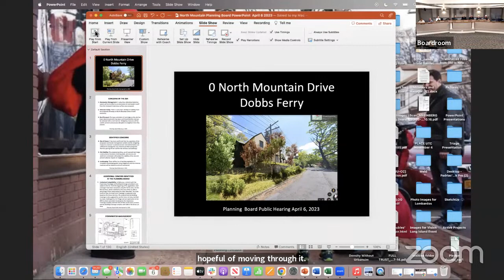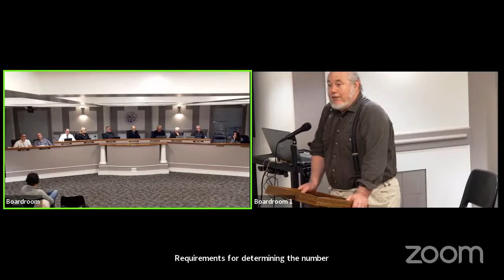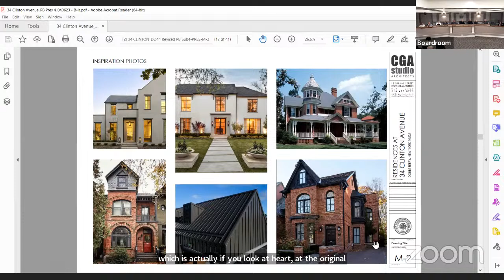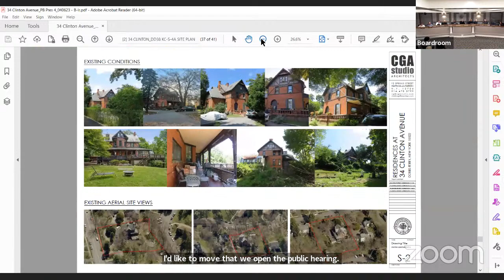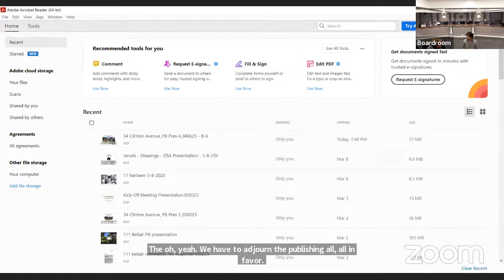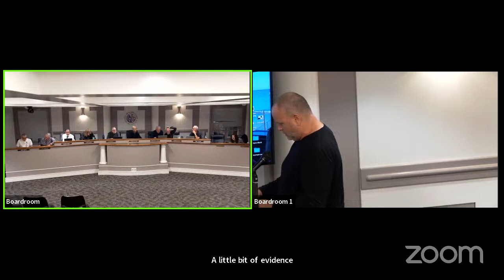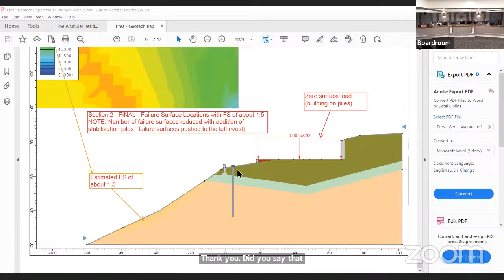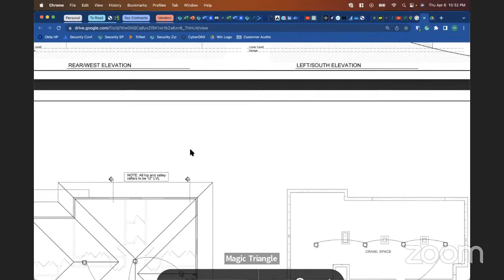Planning Board/AHRB Meeting